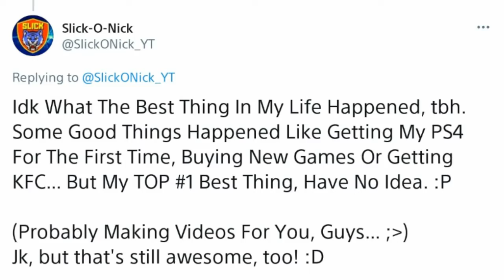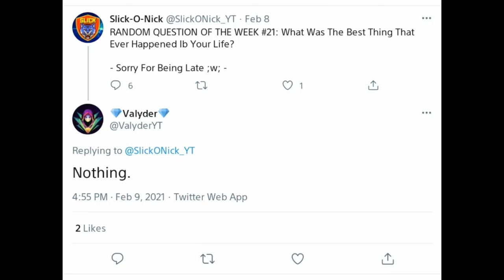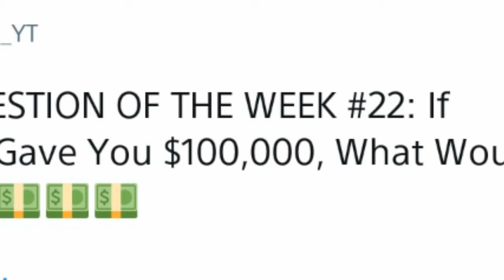DISCOVERING HENT*I! | Reading Your RQotW Answers - Q#21: Best Thing That Happened In Your Life?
What Was The BEST Thing That Happened In Your Life? Clearly, Someone Was Honest... :P